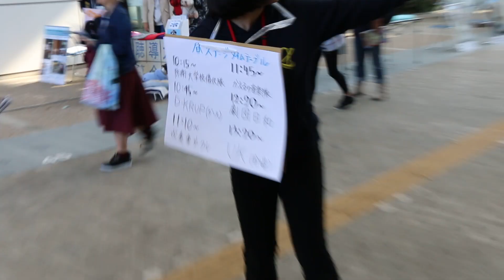[20161106]防衛大学校儀仗隊x02「教えて!【未知の世界の防大生】」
一般の大学生が知らない世界。女子目線インタビュー。
神奈川県立保健福祉大学第14回うみかぜ祭での防衛大学校儀仗隊ファンシードリルを観てきました。
(FullHD1080(撮影:Canon 70D))
日時: 2016年11月06日(日)
場所: 神奈川県立保健福祉大学(神奈川県横須賀市)
内容: 防衛大学校儀仗隊ファンシードリル演技。
#National Defense Academy##
JSDF.info(@JSDFinfo)